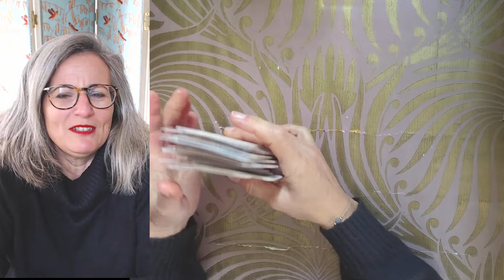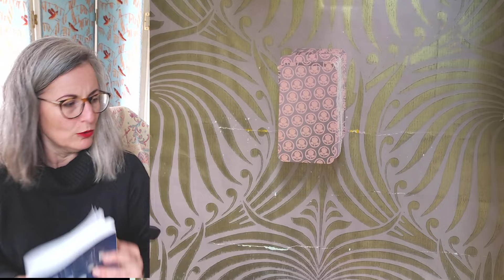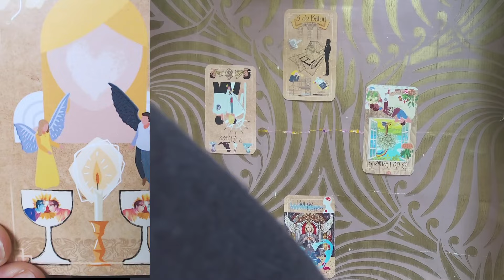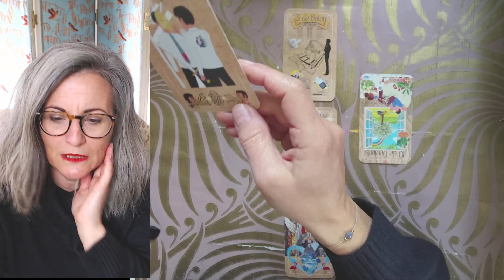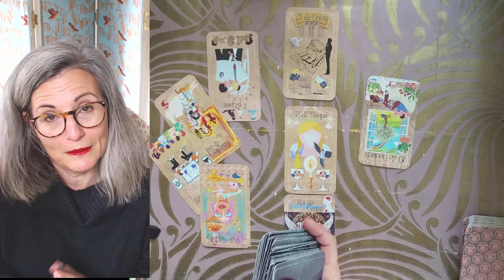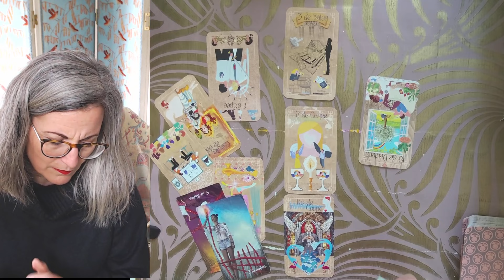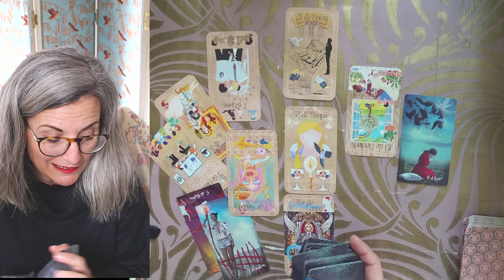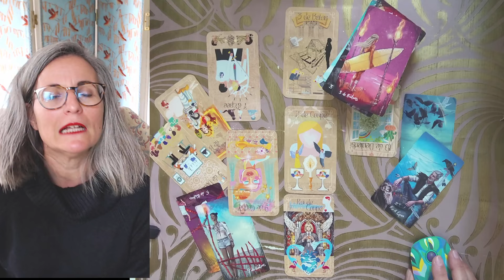Le tirage du Weekend 12 et 13 octobre 2024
Tarots du Jour :

- Le Tarot en Arborescence
- Le Tarot The Light seers

  Si vous souhaitez vous procurer un bout de moi,  le Tarot En Arborescence, celui que j'ai créé, est disponible a l'achat.
Vous y découvrirez également une succinte galerie afin de voir quelques cartes d'un peu plus près 🙂

Merci de l'intérêt que vous y porterez!